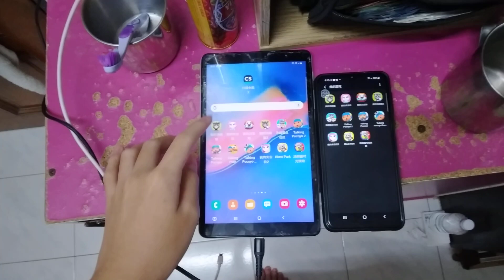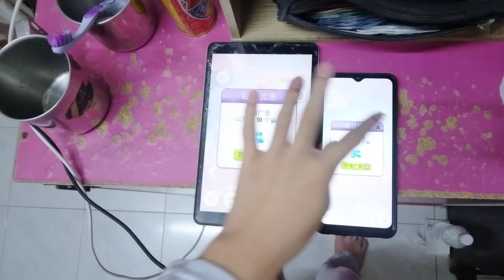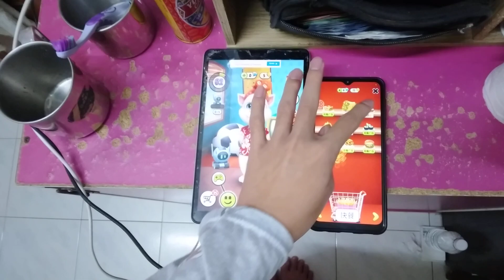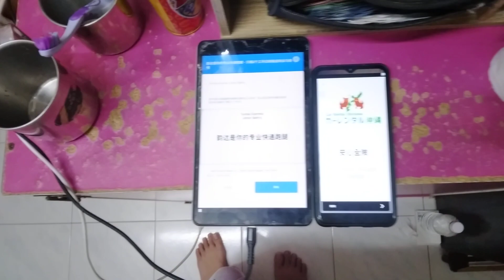My Talking Tom Echo 9913